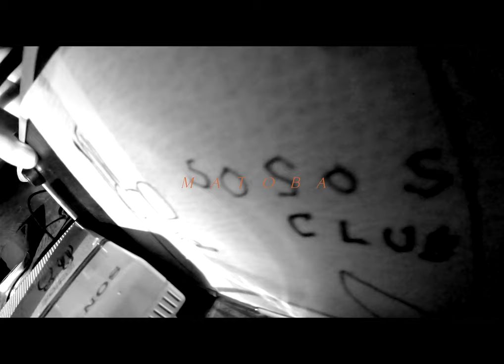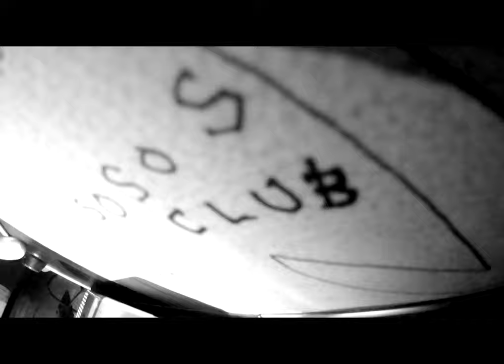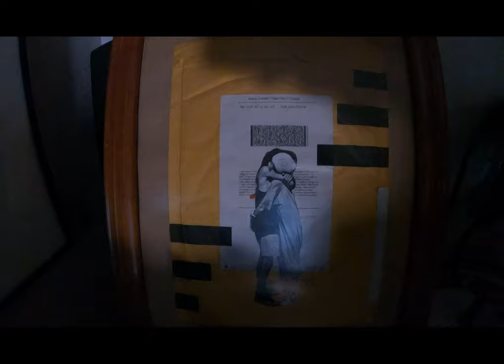SOSOS CLUB - Matoba (Official Video)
SOSOS CLUB - Matoba

Video Directed by Yukio Rodriguez